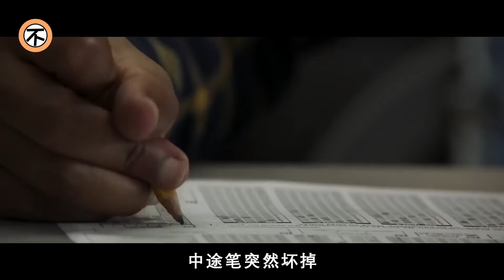全球父母突發怪病，秒變殺人狂魔，而瘋狂追殺的目標，竟是自家熊孩子！驚悚恐怖片《瘋狂父母》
瘋狂父母/爸媽也瘋狂.